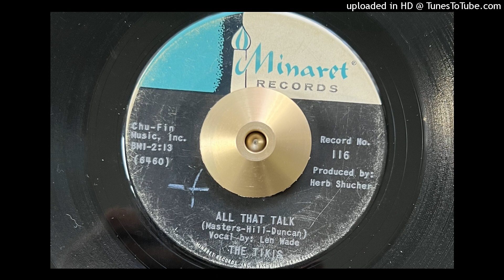The Tikis - All That Talk (Minaret) 1964